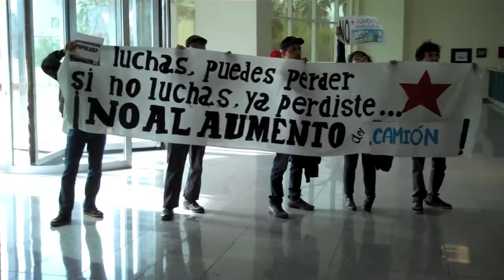Comunicado contra el aumento a la tarifa de camión en el Área Metropolitana de Monterrey para 2014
El 20 de diciembre de 2013 integrantes de diversos colectivos ciudadanos buscamos ingresar a la sesión del Consejo Estatal de Transporte y Vialidad de Nuevo León, en la que se votaría el alza a la tarifa a los camiones. La ley establece que dicha reunión debe ser pública, sin embargo, personal de gobierno estatal, impidió la entrada a las y los ciudadanos interesados en conocer las posturas y el sentido de su voto de cada uno de los integrantes del Consejo. A los medios también se les impidió el acceso a la sesión. Ante tal escenario decidimos manifestar nuestra postura en el lobby de la Torre Administrativa y compartir a los medios de comunicación nuestro comunicado conjunto. Aquí puedes leerlo